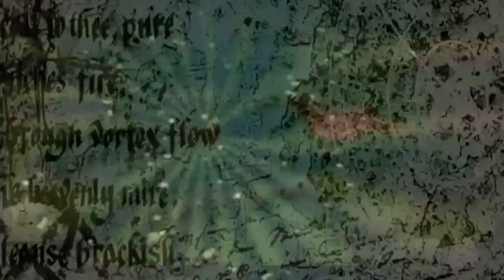Frank Butter - Crystal's Theme (Video)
FLOWERPOWER & GUNPOWDER LP